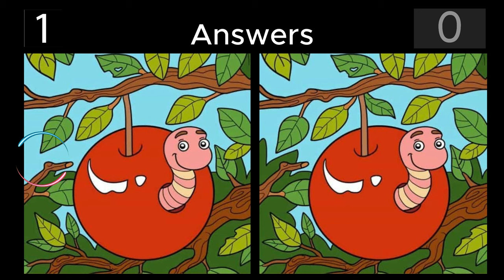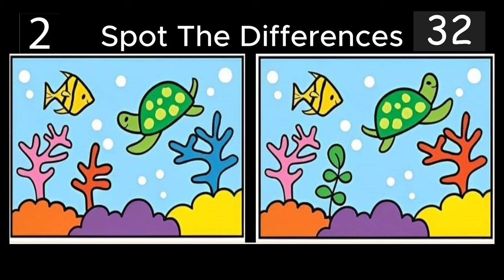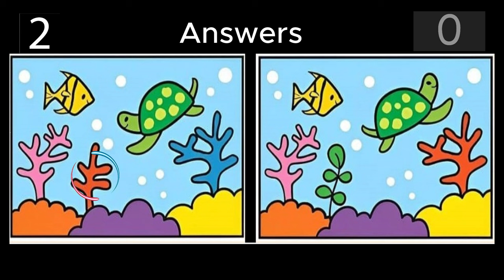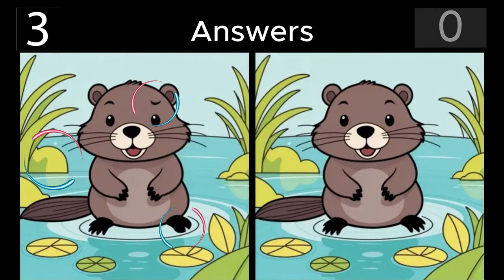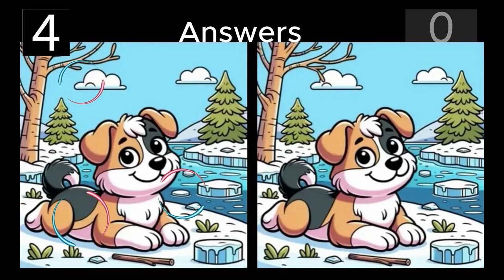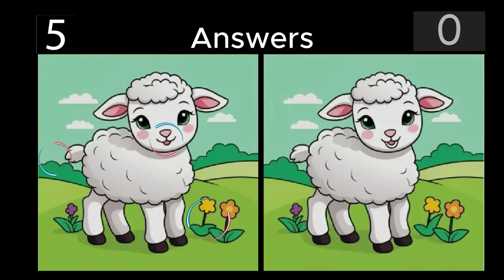Spot The Differences: Only 5% Genius Can Find The Differences. (#005)